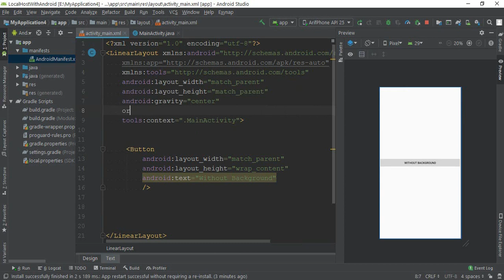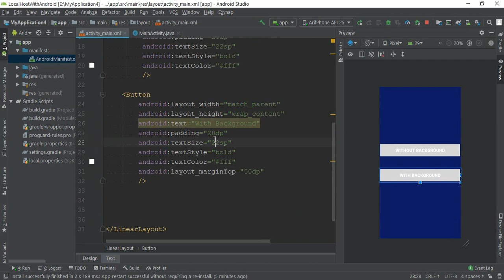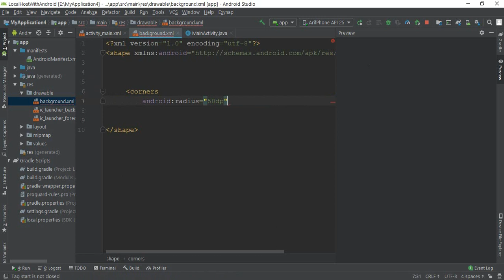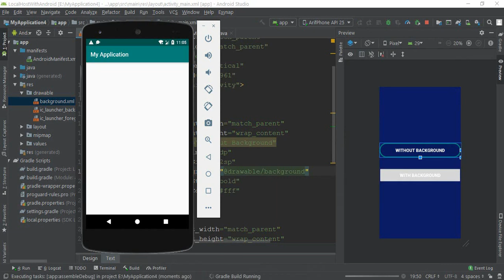Create a Border Button Without Background || *Easy Android Studio tricks* |*Everything Easy*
Hello Everyone Today i am going to show you how can you create a border button without any background.. This will very easy,,,,. By watching this tutorial you can easily make a button without background. So Lets Get Started.